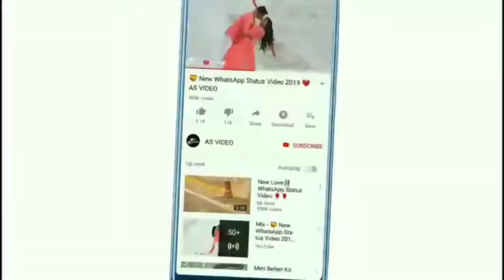Inauguration of new bus of Govt. Polytechnic,Curchorem by Power Minister Shri Nilesh Cabral.